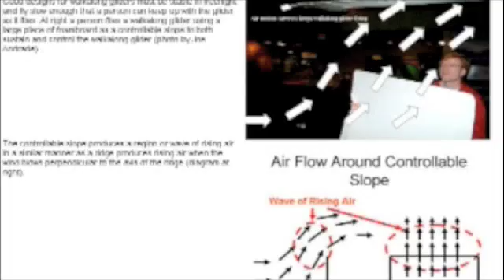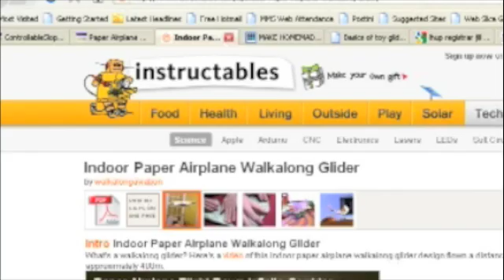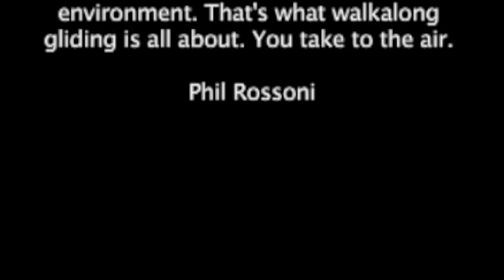Walkalong Flight Interview with Phil Rossoni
This video is an interview with one of the major educators and innovators of surfing objects on waves of air, but first an introduction. One day my brother had taken his family to the Museum of Science in Boston. He could not contain his excitement about a person he had seen mysteriously levitating things—and teaching museum visitors how to do it. It wasn't a magic show; it was some kind of new science activity that looked like science fiction.   That museum person turned out to be Phil Rossoni, whom I call the evangelizer of walkalong gliding.

Harnessing the power of —at the time he started--a new thing called the internet, Phil has shown tens of thousands of people how to fly—including me. He created a good paper walkalong glider design and he's the only other person I know who is keeping track of air surfing developments throughout the world. When I started flying with my students, he and his wife traveled to Pennsylvania, visited my school and documented what we were doing. Phil was the first person I am aware of to use a helmet camera to record what walkalong flight looks like from the pilot's view.

When I was invited to teach at the Science Center in St. Louis, I asked this science museum veteran to help me there.   I'm paraphrasing, but I've heard Phil put into words things I've thought, like, "With walkalong gliding you touch the air, you're really connecting with flight. I believe mankind is a flying species. We need tools, we have to be safe, but we know how to do it, so kids should learn how to fly.

(in answer to a question about his beginnings with walkalong gliders) Well, my first opportunity was a missed opportunity. I bought a walkalong glider [for his nephew] and I had no idea what to do with it. The directions were a bit sketchy so we never really learned how to use it. I only really learned what to do with a walkalong glider when Paul MacCready came to the science center and demonstrated for them how walkalong gliding works. Then I found out from a briefing as a volunteer. Then my supervisor said, "Go forth and learn how to fly it." The rest is history. I started doing an "interpretation" which means you go onto the museum floor and fly. People come up to you and ask questions: can I try it, how can I build one, do they sell them in the gift shop (laughs).

They were fairly expensive when they first came out, thirty dollars each. That's what they were going for at the time and I heard that they'd stopped making them, so there was a rush to be able to recreate them, reverse engineer. So, since I was learning how to make them myself it was a good opportunity to share with everybody. I started a messy website, it continues to be out there for those who are willing to dig through it.

I then expanded into paper airplanes. I like to keep things as simple as possible. The tumblewing was introduced to me by Michael Thompson [who learned it from John Collins. See the interview about the his invention of the tumbling wing]. It was the best way to get people flying as fast a possible. It seemed to have all the amazement, all the entertainment value of a walkalong glider, yet be something we could make on the spot in less than a minute. It was hassle-free and can be made from recycled material.

The holy grail was to get a paper airplane that would flew like a walkalong glider. One of the big problems was something called "tip stall." It's caused because the wing presents the same angle of attack to the wind throughout. I changed the angle of attack of the wing tips of a particular paper airplane design. It responded much better to roll commands from the controlled slope. That turned out to be a wonderfully popular activity on the internet for people who were coming from the paper airplane building side. This is a paper airplane design that you can control and sustained as a walkalong glider.

(in answer to a question about flying insects) The museum was installing a butterfly garden at the time. The butterfly garden generates a lot of dead butterflies. The live butterflies don't last forever. So he [one of the entomologists at the museum] challenged me to fly a dead butterfly. We tried it and—lo and behold—they worked very well. The only problem was they were flying upside down. It took about a year to develop a method to get them flying right side up. After that year I started flying them in the museum. It was sort of a double interpretation because we were advertising the butterfly garden as well as an aviation activity.

(text quote) With walkalong gliding you touch the air with the paddle, you are really connecting with flight. I think human kind is a flying species. We need tools to fly, but we have the knowledge and people should learn how to fly in a safe environment. That's what walkalong gliding is about. You take to the air.